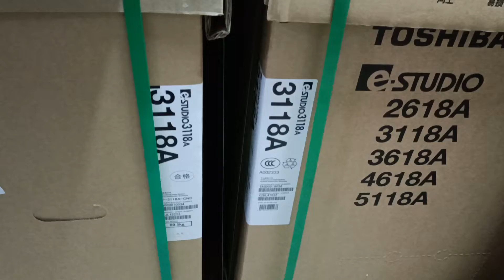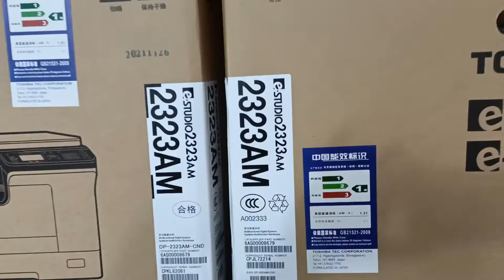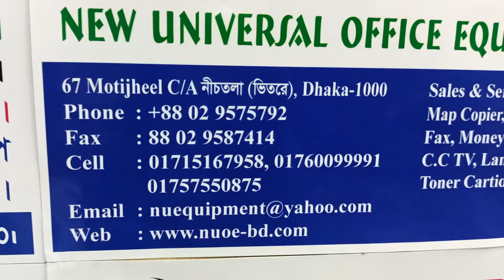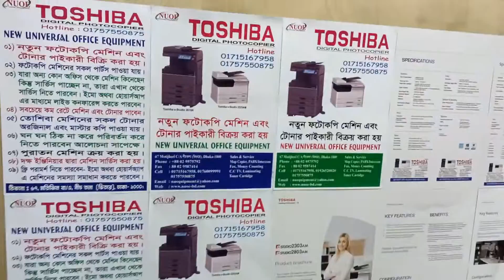Toshiba E-studio 3118A Multifunction Photocopy New universal importer wholesaler office 01757550875